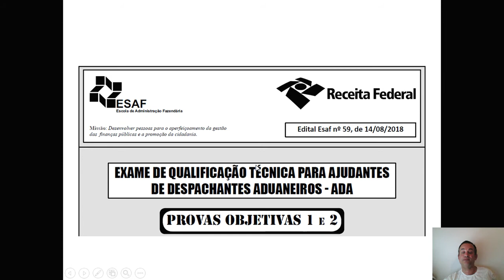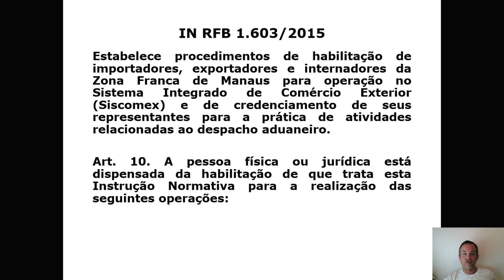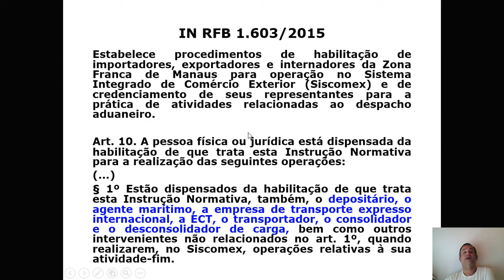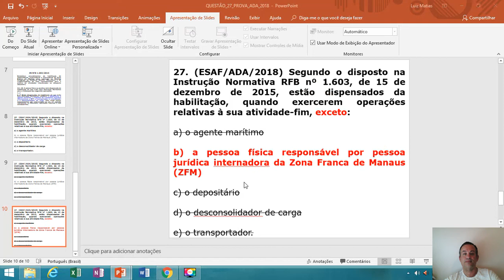Legislação Aduaneira - Questão 27 - Prova ADA 2018 - Habilitação de Intervenientes